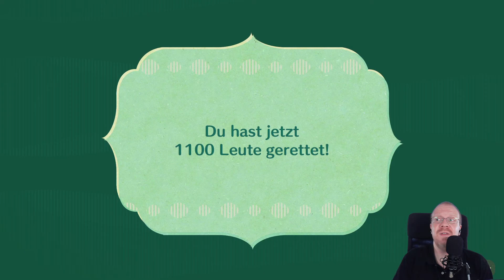Miitopia (Nintendo Switch) #123 - Micha ist krank ✶ Let's Play [Deutsch]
Let's Play Miitopia auf der Nintendo Switch
Folge Nr. 123 - Micha ist krank

Miitopia von Nintendo für die Nintendo Switch
Offizielle Webseite: